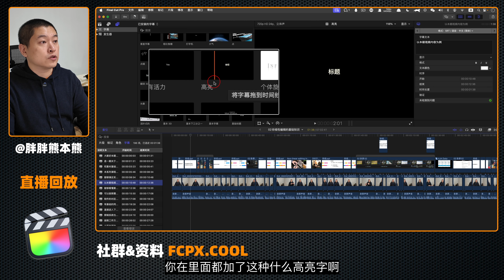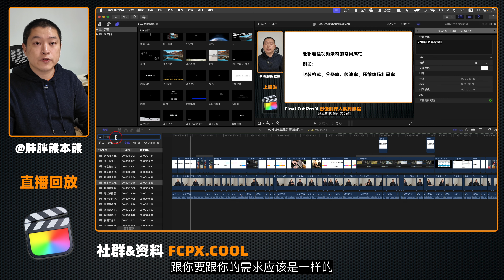批量选择、修改字幕、效果、转场等元素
240102直播回放-批量选择、修改字幕、效果、转场等元素
1‘框选
2‘shift配合鼠标加选
3‘索引窗口灵活选择和搜索

选中后可以批量修改、替换

Final Cut Pro系列视频教程合集【已完结第二版更新中】